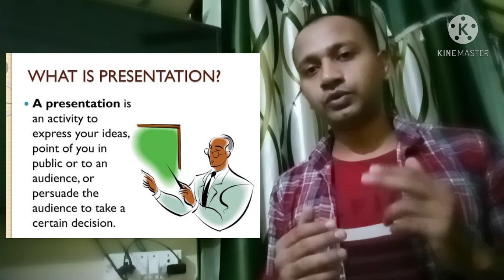What is presentation class 9th computer?(@jeesudhanshu )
What are the elements of a presentation Class 9?(@jeesudhanshu ) ❓

video highlights:

What are the five views of presentation Class 9?

In PowerPoint you can work with presentations in five different views:

Slide.

Outline.

Slide Sorter.

Notes Page.

Slide Show.